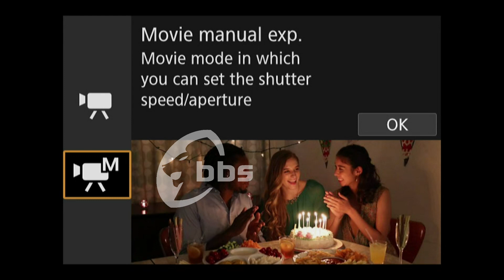Emiranga n'okwazirana mu kuziika Evelyn Lagu, bazirise